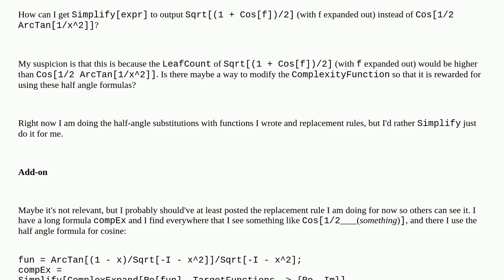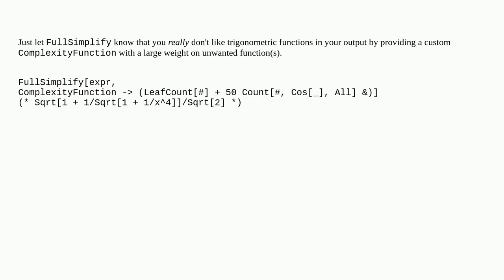Mathematica: Force Simplify to use half angle identities?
Force Simplify to use half angle identities?

A special thanks goes out to the community

  simplifying-expressions replacement